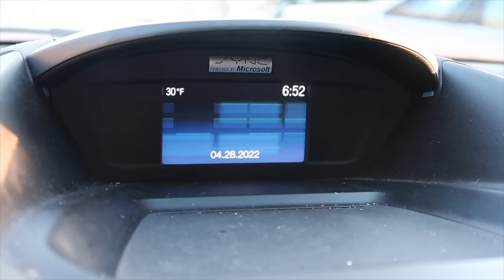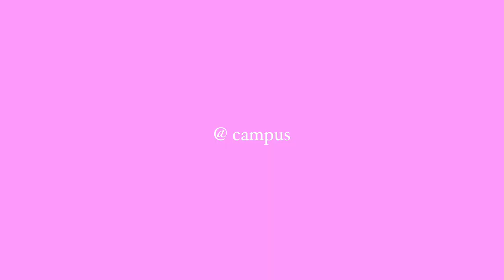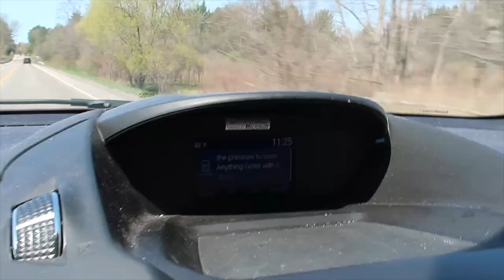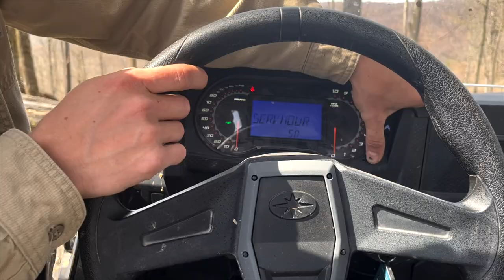Day In My Life as a UB College Student | SUNY BUFFALO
happy wednesday & welcome to another college day in my life vlog!!! this week, i take you through a typical day in my life as a junior, during my Spring 2022 semester at the campus at the University at Buffalo, the State University of New York. i hope you enjoy this video and that it gave you insight about the university and what my college life consists of!

*I'm one of those rare humans with no TikTok*

ABOUT ME:
Hi! My name is Mya and I'm a Junior in college, based out of the Northeast. I'm passionate about fitness, food, being creative, and anything surrounding social media. Because of this, I recently started my Youtube channel to document these activities, as well as memorable moments throughout my life. I've always been driven to create content, entertain, film, and edit videos. I hope one day to have my passion for Youtube be my sole focus.

xx Mya